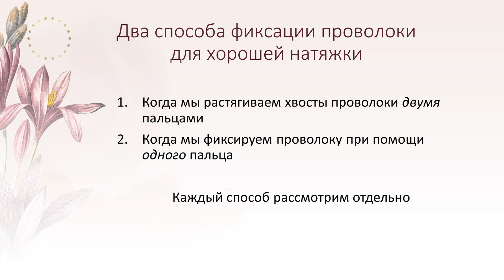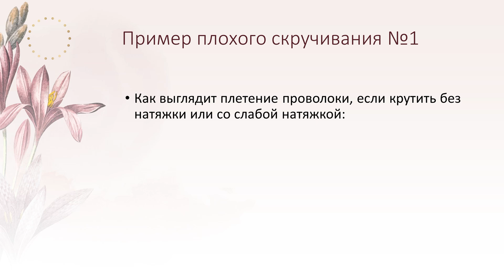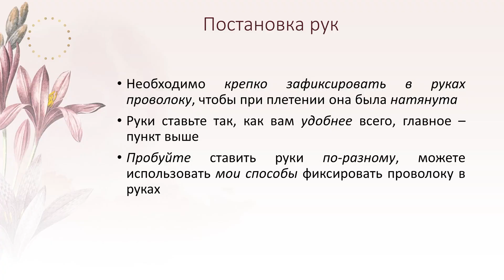БАЗОВЫЙ КУРС | Как правильно плести проволоку в украшениях? Натяжка и Теория линий | Практика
Добро пожаловать на БЕСПЛАТНЫЙ БАЗОВЫЙ КУРС по плетению свадебных и вечерних украшений из проволоки, бусин, бисера и других элементов.

Одно из самых главных видео о плетёных свадебных и вечерних украшениях из проволоки - КАК ПРАВИЛЬНО СКРУЧИВАТЬ (ПЛЕСТИ) ПРОВОЛОКУ  в украшениях? А также в этом видео я показала примеры плохого скручивания и рассказала, как это исправить. Также важное о натяжке проволоки при плетении и моя теория линий.

ТАЙМИНГ:
00:00 Постановка рук
00:30 Натяжка
00:54 1й способ постановки рук
02:16 Главная тайна красивого плетения
02:33 2й способ постановки рук
03:12 Пример недокрута
05:30 Пример перекрута
08:26 Преимущества качественного плетения
08:40 Короткий повтор

Также вы можете пройти курс "ДЛЯ ПРОФИ".
Чтобы узнать стоимость и попасть на этот курс, напишите мне в telegram